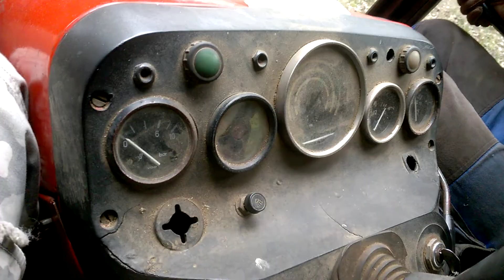zetor 7045 jedeme z lesa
Jedeme z lesa se Zetorem 7045 s naviákem a vyvážečkou weimer 6300 8t.